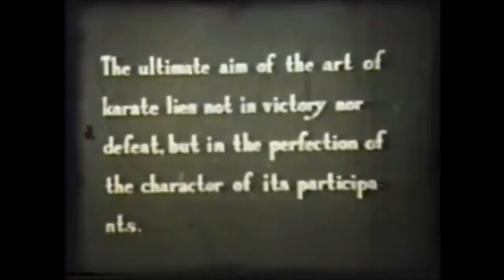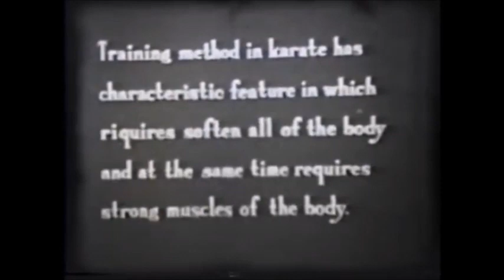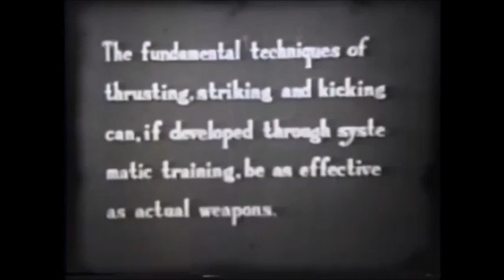The Techniques of Karate | Martial Arts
Karate (空手) (/kəˈrɑːti/; Japanese pronunciation: [kaɾate] (listen); Okinawan pronunciation: [kaɽati]) is a martial art developed in the Ryukyu Kingdom. It developed from the indigenous Ryukyuan martial arts (called te (手), "hand"; tii in Okinawan) under the influence of Chinese martial arts, particularly Fujian White Crane. Karate is now predominantly a striking art using punching, kicking, knee strikes, elbow strikes, and open-hand techniques such as knife-hands, spear-hands, and palm-heel strikes. Historically, and in some modern styles, grappling, throws, joint locks, restraints, and vital-point strikes are also taught. A karate practitioner is called a karateka (空手家).

The Empire of Japan annexed the Ryukyu Kingdom in 1879. Karate came to mainland Japan in the early 20th century during a time of migration as Ryukyuans, especially from Okinawa, looked for work in the main islands of Japan. It was systematically taught in Japan after the Taishō era of 1912–1926. In 1922, the Japanese Ministry of Education invited Gichin Funakoshi to Tokyo to give a karate demonstration. In 1924, Keio University established the first university karate club in mainland Japan, and by 1932 major Japanese universities had karate clubs. In this era of escalating Japanese militarism, the name was changed from 唐手 ("Chinese hand" or "Tang hand") to 空手 ("empty hand") – both of which are pronounced karate in Japanese – to indicate that the Japanese wished to develop the combat form in Japanese style. After World War II, Okinawa became (1945) an important United States military site and karate became popular among servicemen stationed there.

The martial arts movies of the 1960s and 1970s served to greatly increase the popularity of martial arts around the world, and English-speakers began to use the word karate in a generic way to refer to all striking-based Asian martial arts. Karate schools (dōjōs) began appearing around the world, catering to those with casual interest as well as those seeking a deeper study of the art.

Shigeru Egami, Chief Instructor of the Shotokan dōjō, opined that "the majority of followers of karate in overseas countries pursue karate only for its fighting techniques Movies and television depict karate as a mysterious way of fighting capable of causing death or injury with a single blow the mass media present a pseudo art far from the real thing." Shōshin Nagamine said: "Karate may be considered as the conflict within oneself or as a life-long marathon which can be won only through self-discipline, hard training and one's own creative efforts."

On 28 September 2015 karate featured on a shortlist (along with baseball, softball, skateboarding, surfing, and sport climbing) for consideration for inclusion in the 2020 Summer Olympics. On 1 June 2016 the International Olympic Committee's executive board announced they were supporting the inclusion of all five sports (counting baseball and softball as only one sport) for inclusion in the 2020 Games.

Web Japan (sponsored by the Japanese Ministry of Foreign Affairs) claims that karate has 50 million practitioners worldwide, while the World Karate Federation claims there are 100 million practitioners around the world.